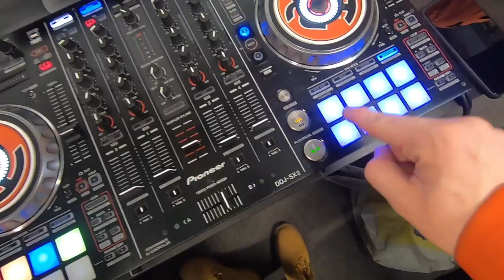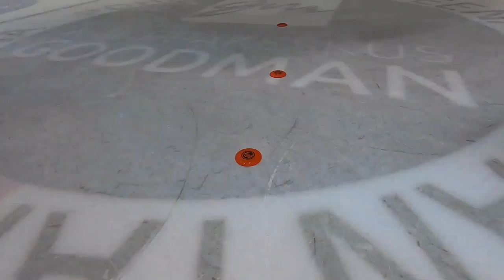Ice Jockey vlog 4 - HPK-Pelicans & Voutilainen ja Saros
Kauden neljäs videotaltiointi HPK:n ottelu-DJ Tommi Tiitalta. Videolla pelimatskua ja Joona Voutilaisen sekä Juuse Saroksen haastattelut.

Kaikki Liiga-videot maksutta: telia.fi/liigavahti